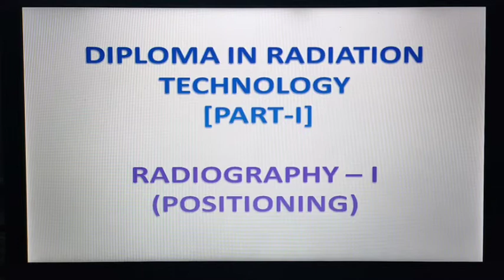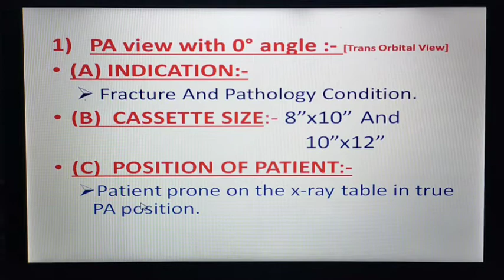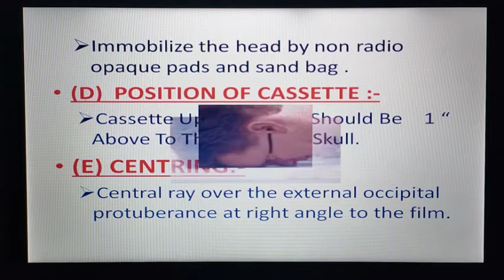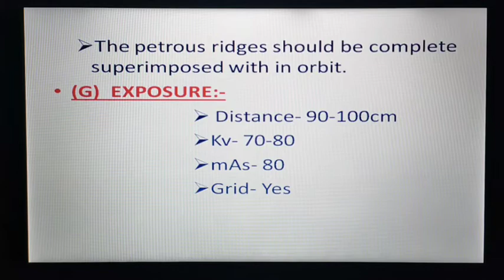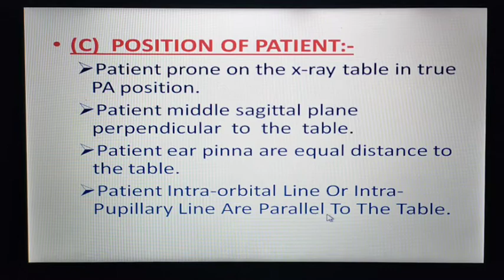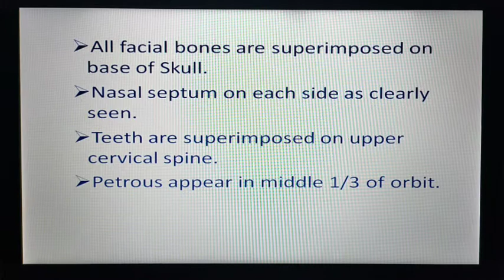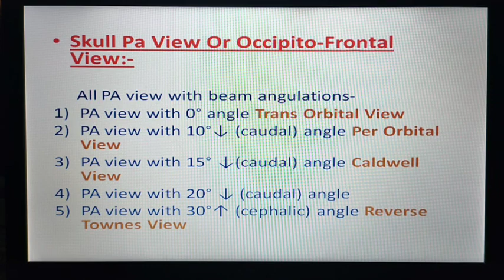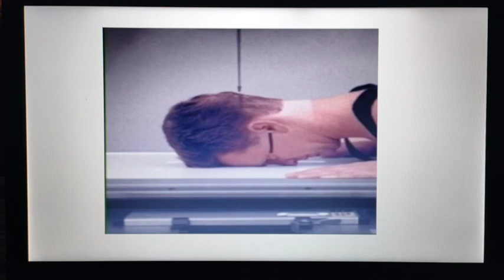drt part Ist Skull radiography lecture 8th